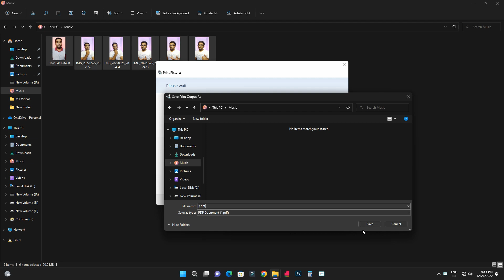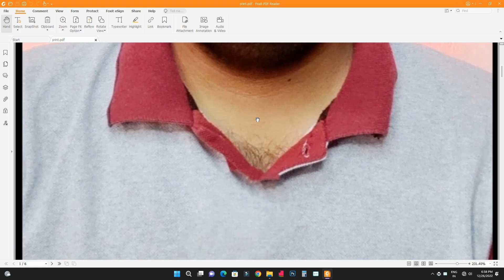How to Convert Multiple Images into PDF for Free in Tamil | ❌ No internet